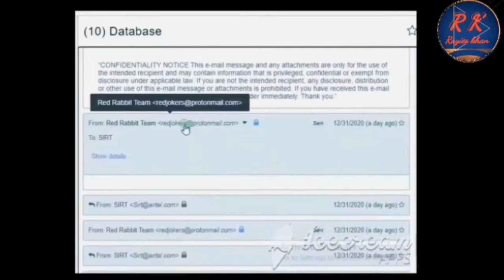25 lakh Airtel user private data hacked by hackers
Airtel user private data leaked  | 25 lakh from J&K

In this video I try to elaborate
how 25 lakh Airtel user  data leaked
hackers hacked 25 lakh user data in jammu and Kashmir

  25 lakh Airtel user private data hacked by hackers

Data of 25 lakh Airtel customers in allegedly leaked in Jammu and Kashmir; telco claims no breach in server

Data of 26 lakh Airtel users from J&K leaked, company says no breach

Data of 26 lakh Airtel user from jammu and Kashmir leaked, company says no breach

In this channel you get factual information, service to humanity, religious, educational,  and motivational,